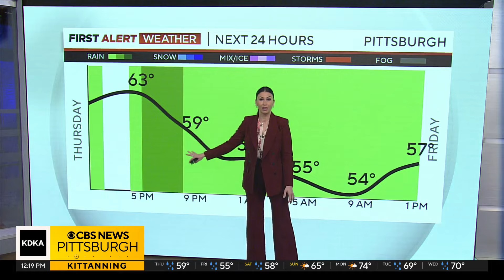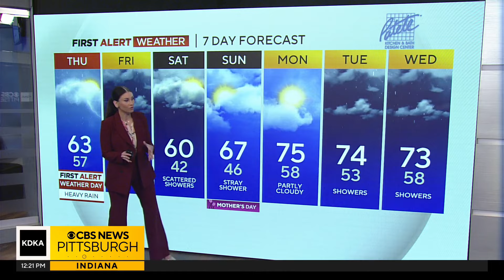KDKA-TV Afternoon Forecast (5/9)